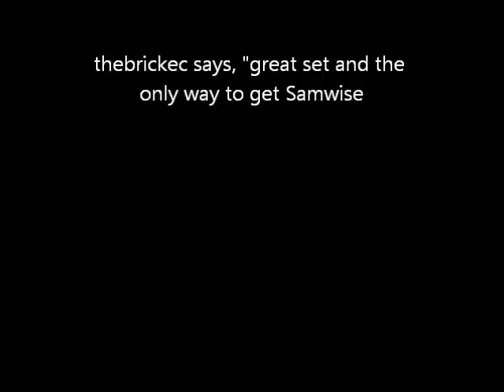Lego LOTR Shelob Attacks review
a review of the new lego LOTR SET